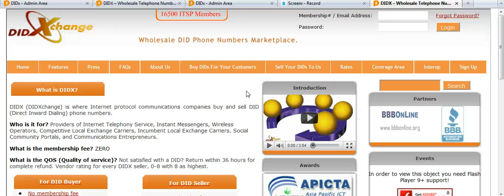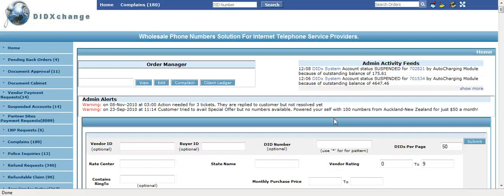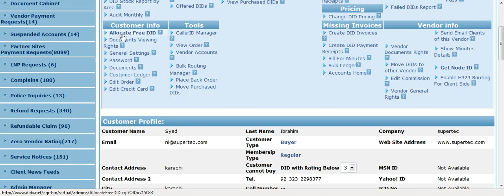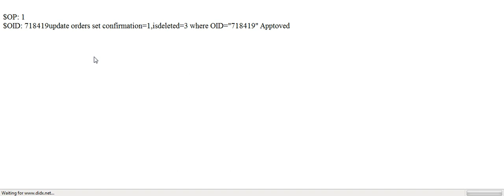Sales-How to add free DIDs to customer account.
How to add free DIDs to customers account.